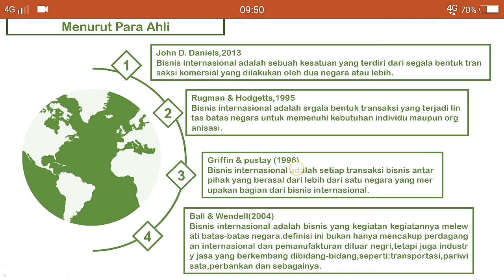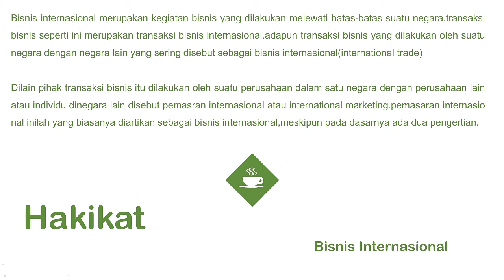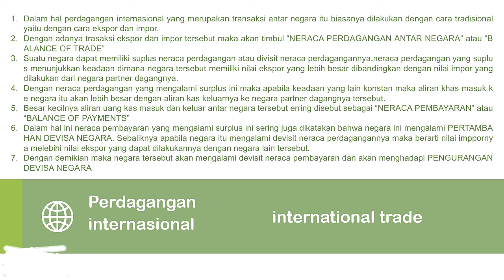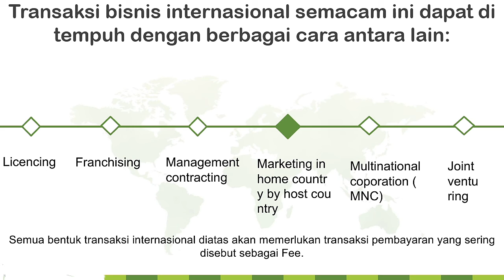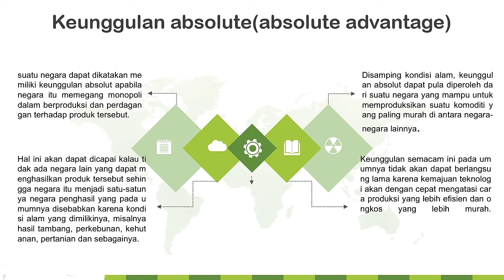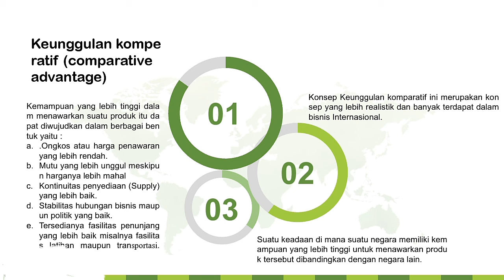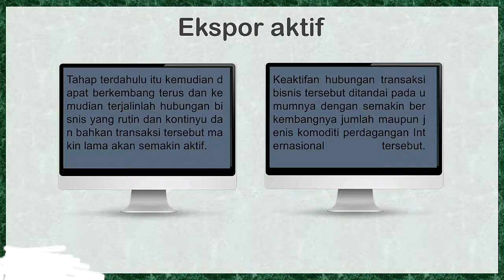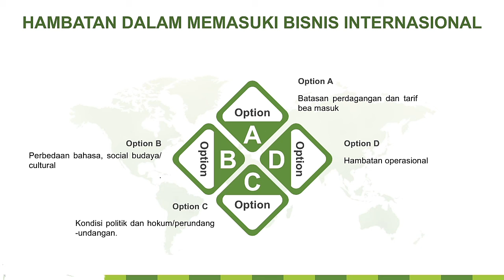Internasional Bisnis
Dhorriatus Sholehah